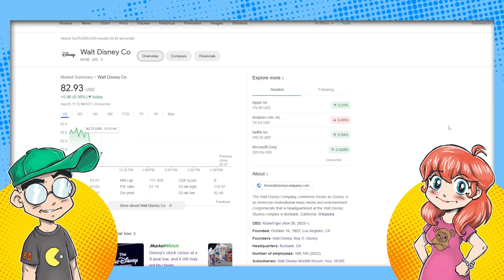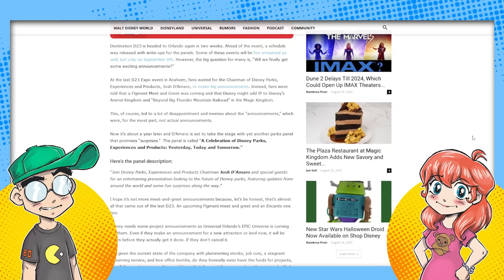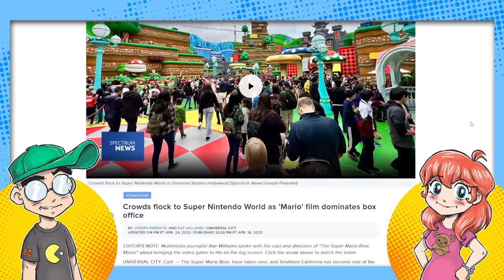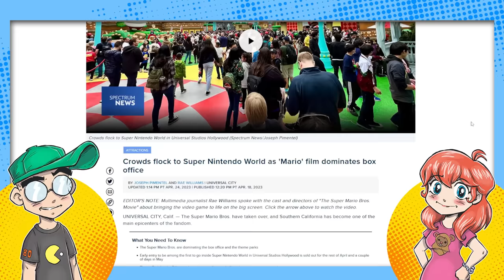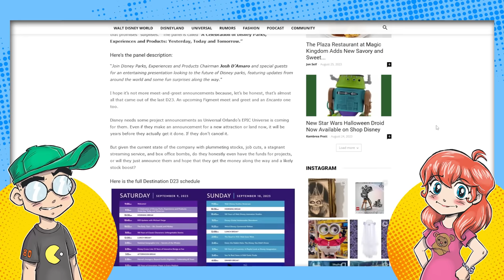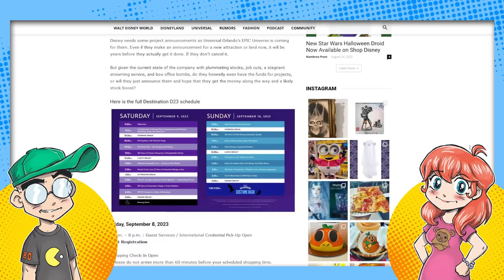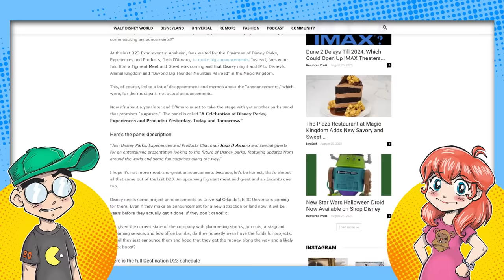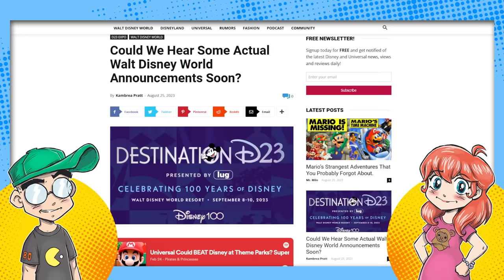Disney in PANIC Mode! Makes Theme Park Announcements to Save DIS Stock Price?!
Disney might be panicking in light of their stock price dropping and competition from Universal's Super Nintendo World. They're going to be making a bunch of theme park announcements at D23... but will they actually have the money to build any of it?